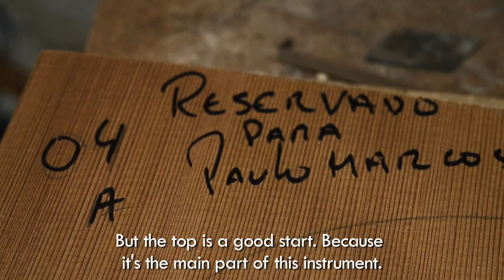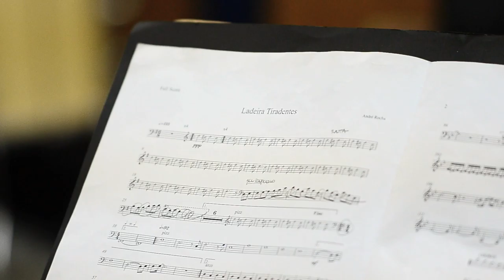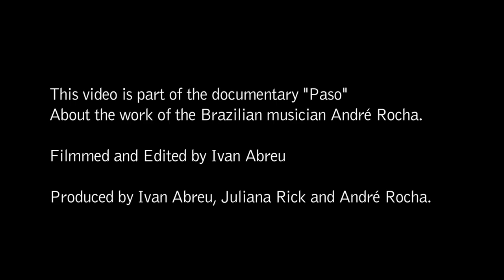Matéria [Matter] - Part of the documentary “Paso”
This video is part of the documentary "Paso", about the work of same name of the Brazilian musician André Rocha.

Filmmed and edited by Ivan Abreu

Produced by Ivan Abreu, Juliana Rick & André Rocha